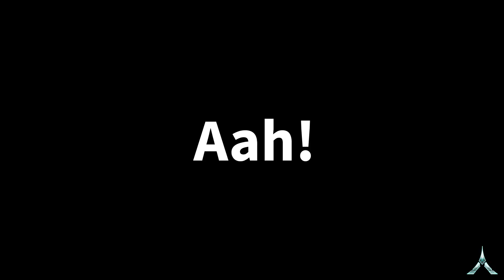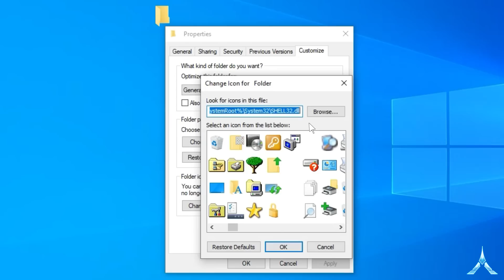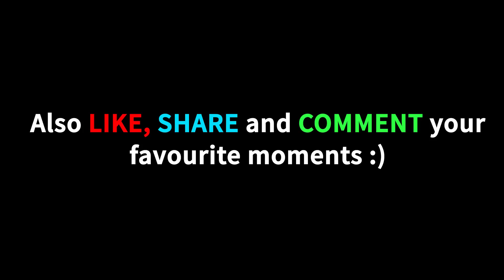When a Gamer meets a Smart Neighbour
When a Gamer meets a Smart Neighbour. Everyone is tired of their neighbour. They come and play games and annoy us a lot. Now imagine you meet a smart neighbour who helps you, play games, do homework and troll the teacher... That would be fun right?

Netrum - Pixie Dust [NCS10 Release]